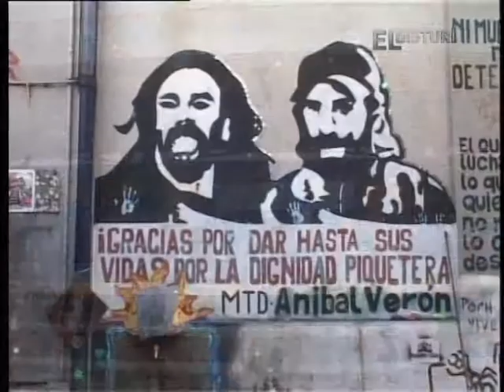¿COMO ENTENDER LAS CANDIDATURAS TESTIMONIALES QUE PROPONE NESTOR? 2